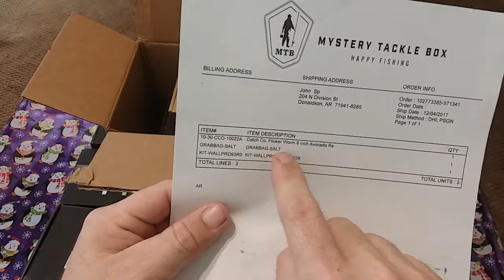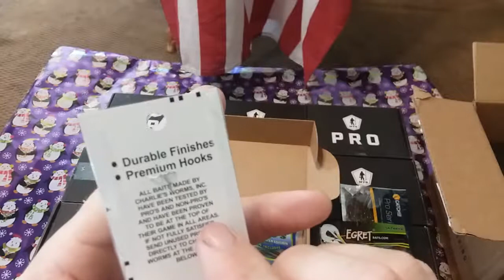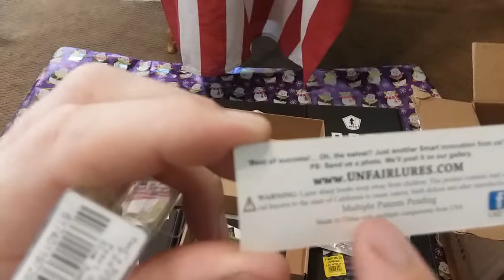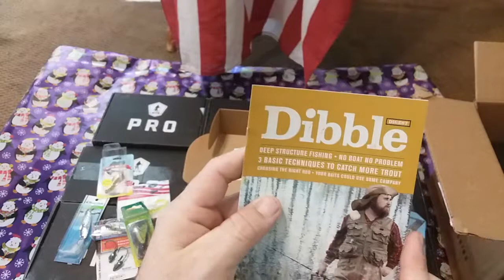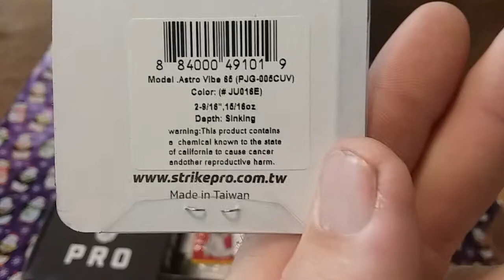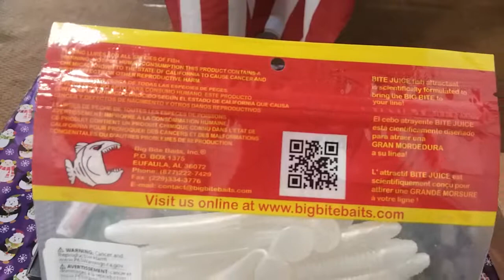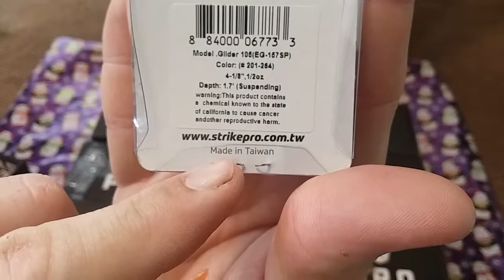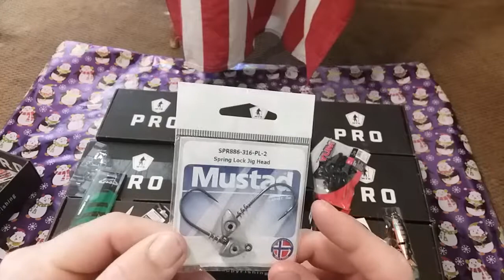Mtb tacklebox Christmas special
Review of tackle